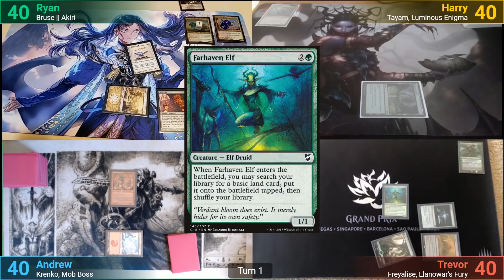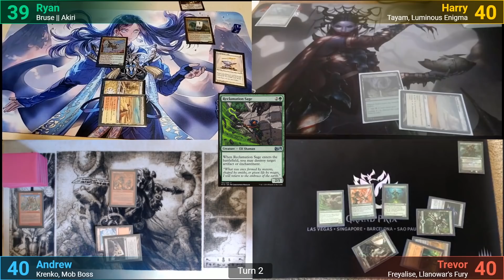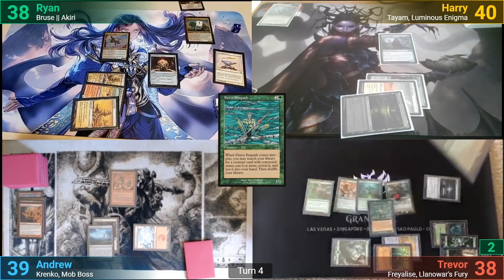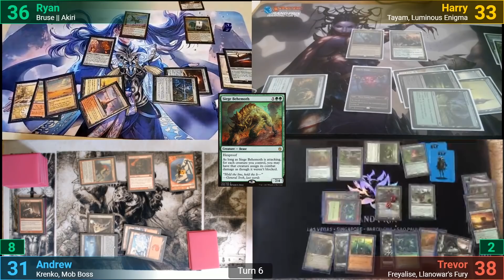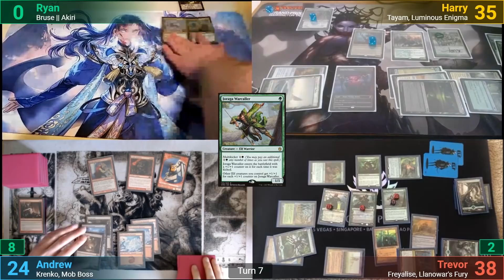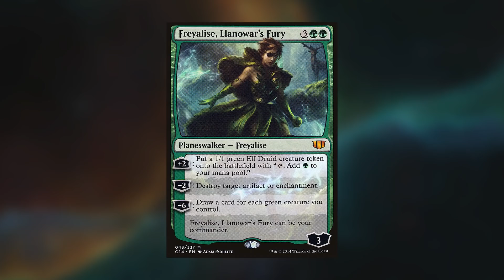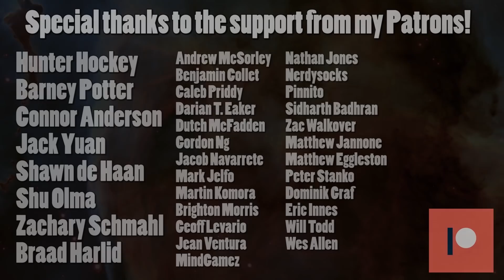Krenko vs Freyalise vs Bruse Tarl || Akiri vs Tayam EDH / CMDR game play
►This game was filmed through Discord!